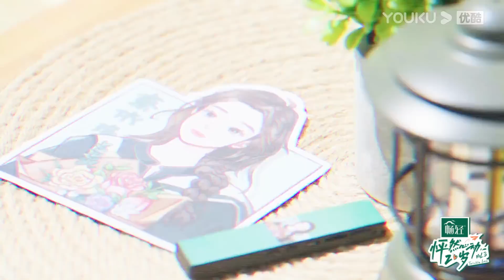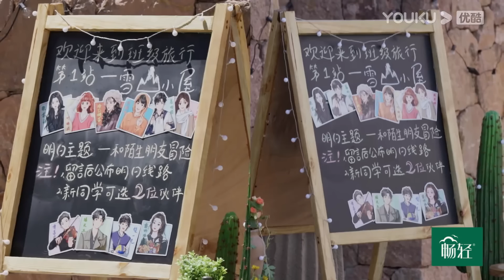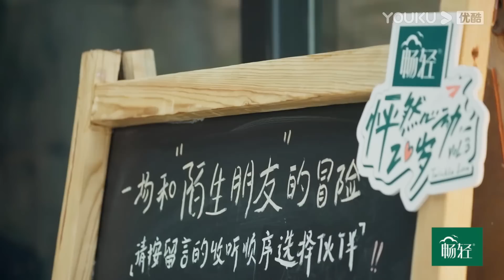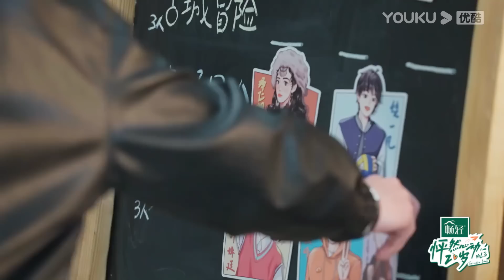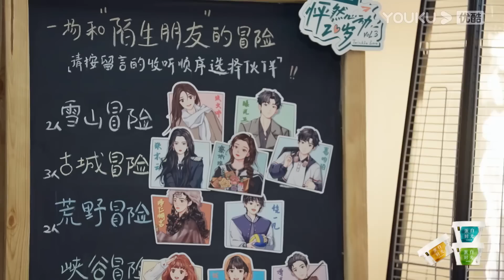MULTISUB【怦然心动20岁 第三季】纯享 EP05 | 新同学撞脸汤唯！男生全员发力追爱 | 大左/蒲熠星/沈月/萧敬腾/杨迪/易梦玲/毛晓彤 | 优酷综艺 YOUKU SHOW